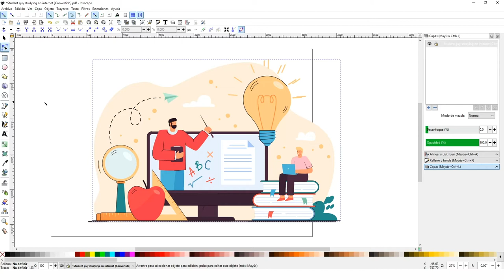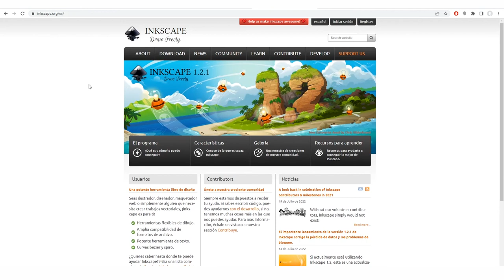Introducción a Inkscape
En este vídeo hacemos una introducción a Inkscape, software libre y gratuito de diseño gráfico para imágenes vectoriales.